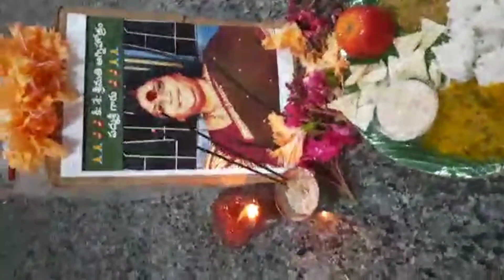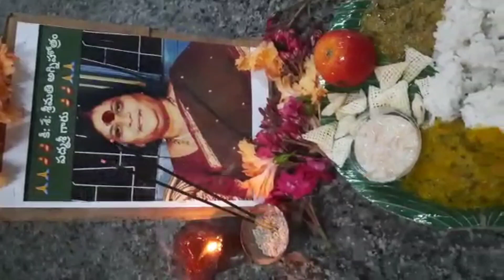ANNADANAM VIDEO OF LATE SMT AGNIHOTRAM PADMASREE GARU